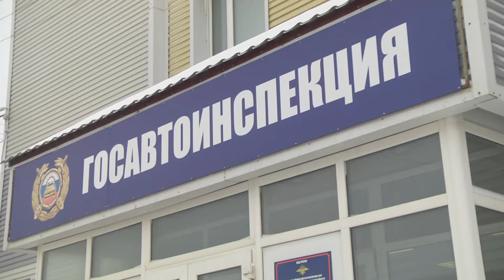Количество ДТП из-за снегопада в Магадане снизилось